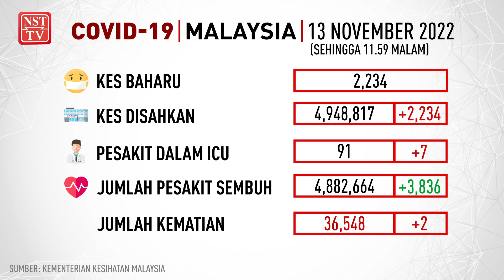Info COVID-19, 13 November 2022 setakat jam 11.59 malam